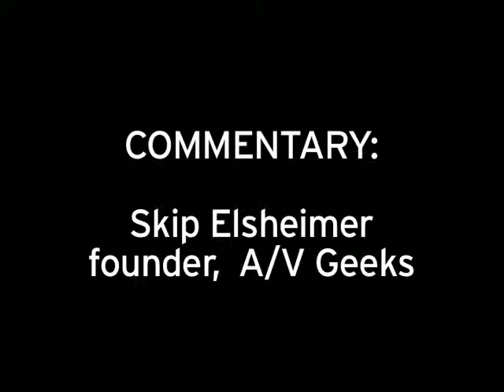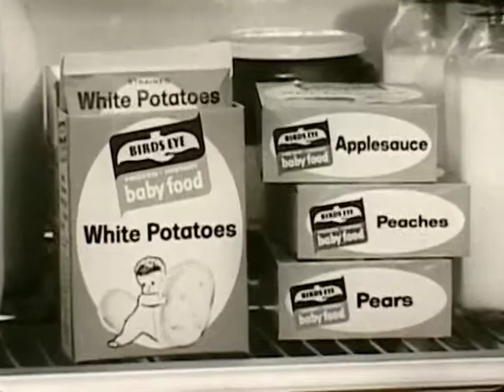Skip Elsheimer, AdViews Expert Interviews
AdViews: A Digital Archive of Historic Television Commercials.

Skip Elsheimer is the founder of A/V Geeks, a repository of 22,000 vintage educational films, and is the technical expert responsible for digitizing the film reels of D'Arcy Masius Benton & Bowles commercials found in the AdViews project.